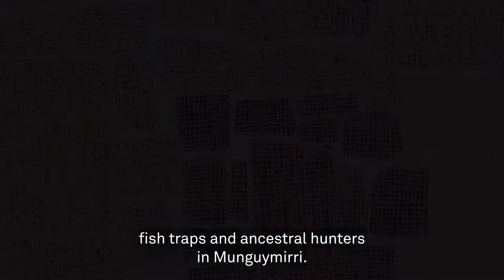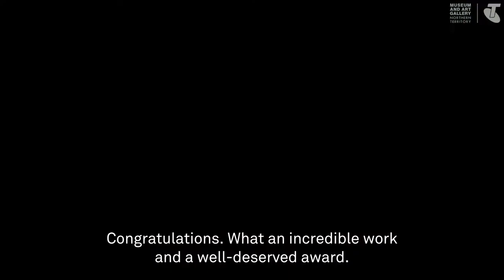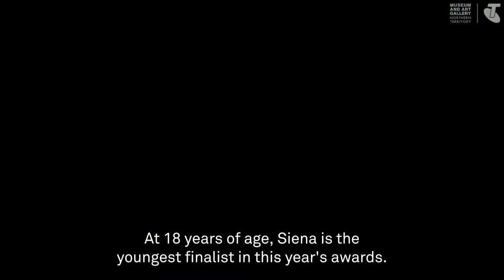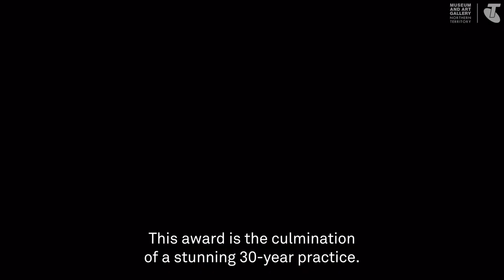2020 Telstra National Aboriginal and Torres Strait Islander Art Awards | Awards Ceremony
Watch the 2020 Telstra NATSIAA Awards Ceremony hosted by Brooke Boney to discover the 2020 artist winners. Find out more on natsiaa.com.au